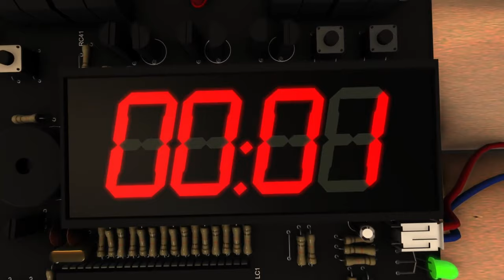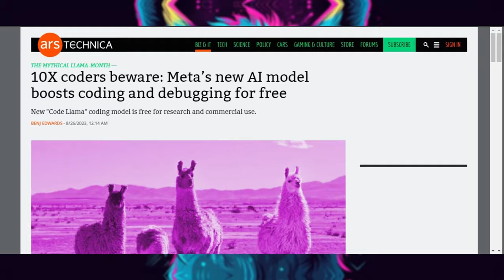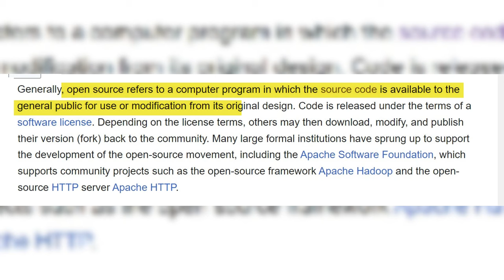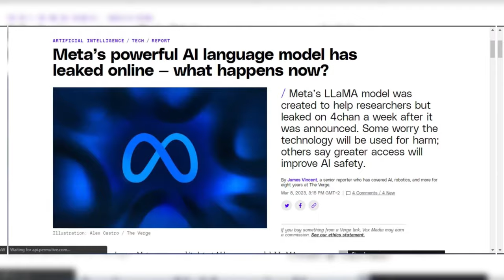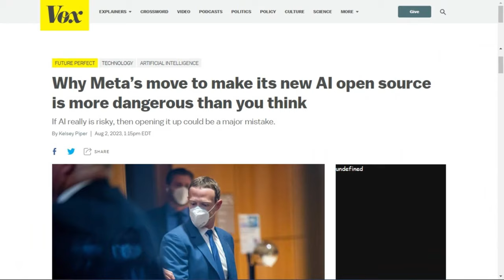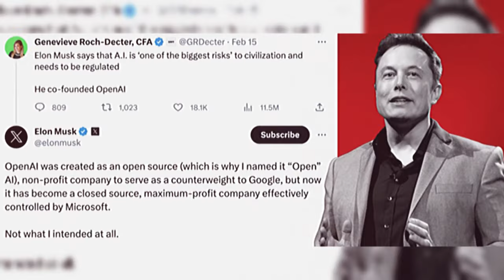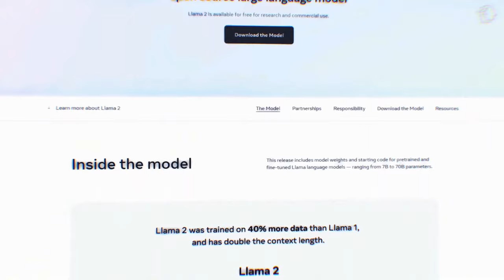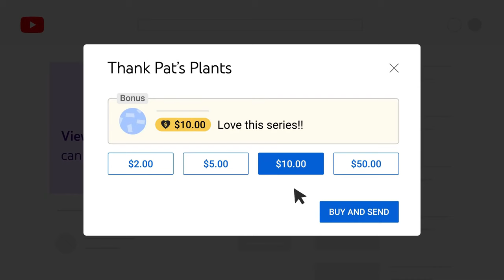Meta's Llama 2: The Doomsday Weapon AI That Could End Humanity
Dive deep into the latest AI news as we unravel the mystery behind Meta's newest creation: Llama 2. In this video, we explore the groundbreaking advancements in the realm of AI development. How does Llama 2 set itself apart from its predecessors, and how does it compare to other code llama tools like Microsoft's Co-pilot? With insights from tech giants like Mark Zuckerberg and Sundar Pichai, we'll delve into the controversial decision to make this powerful tool open-source. As the gpt engineer world watches closely, discover whether Llama 2 is a boon or a bane for humanity. Stay updated with codellama for more deep dives into the ever-evolving world of artificial intelligence.

At AI Mastery, I'm passionate about empowering you with the knowledge and skills needed to harness the full potential of artificial intelligence.
Whether you're a curious beginner or an experienced enthusiast, our channel is designed to cater to everyone interested in learning about AI and its groundbreaking applications.

Join me as we explore the latest AI trends and innovations, bringing you insightful discussions and cutting-edge advancements in the field. Discover the most powerful AI tools and technologies that are shaping industries and revolutionizing the way we interact with the world around us.

My mission is to create a thriving community of AI enthusiasts through sharing engaging tutorials, expert insights, and real-world use cases, we aim to make learning AI accessible and enjoyable for all.